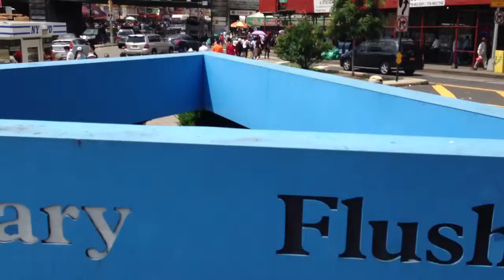Flushing New York